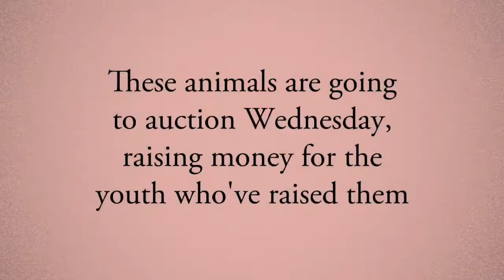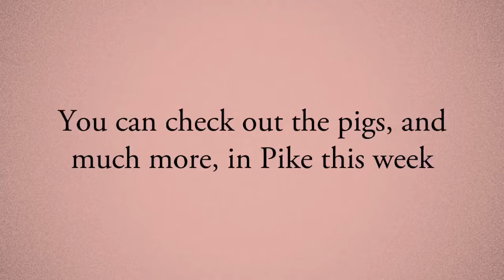Pampered Pigs in Pike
Wyoming County Fairgoers could see the end result of dozens of 4-H projects, as youth showed off their market auction pigs Sunday. From little piglets this winter, these hogs are hefty and happy.